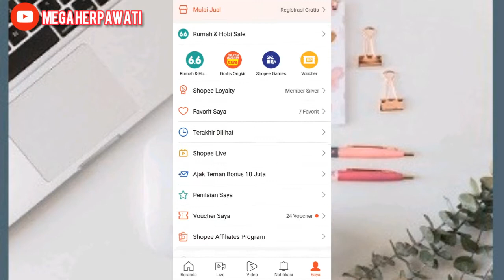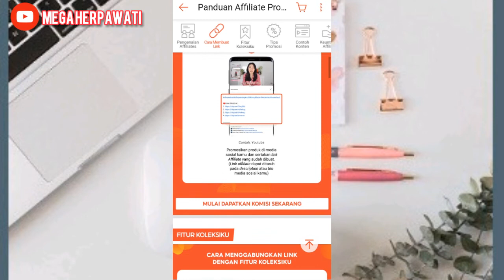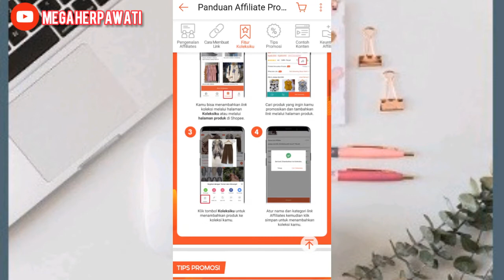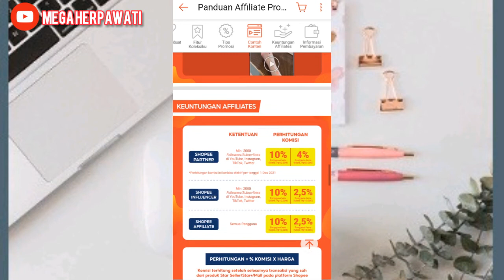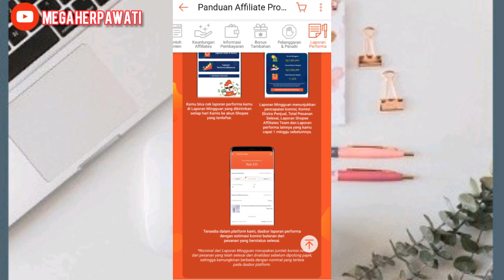Panduan Shopee Affiliates Program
Kode team : 6GDVDTV

Shopee affiliate program link, shopee afiliate , affiliate shopee , program affiliate shopee , syarat daftar shopee affiliate program, daftar shopee affiliate program , shopee affiliate program Terbaru , cara daftar shopee affiliate program